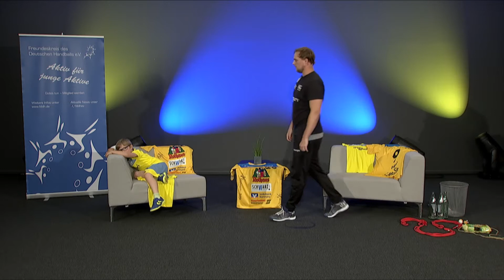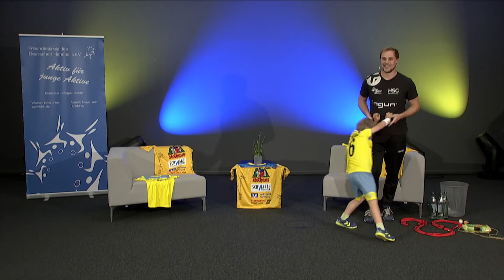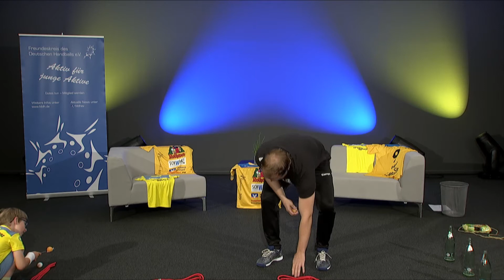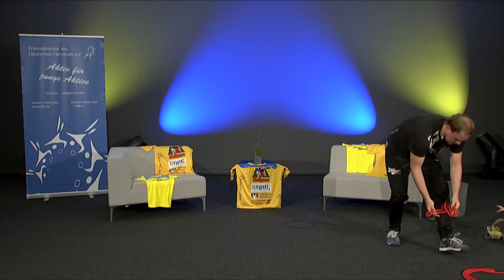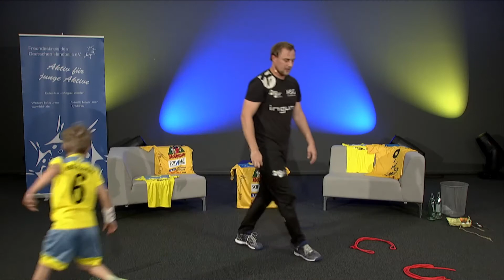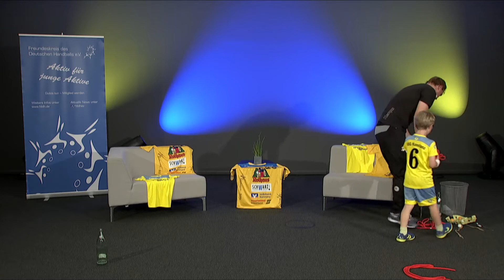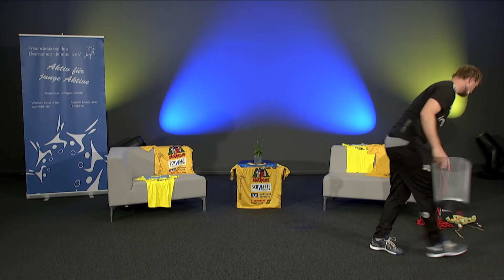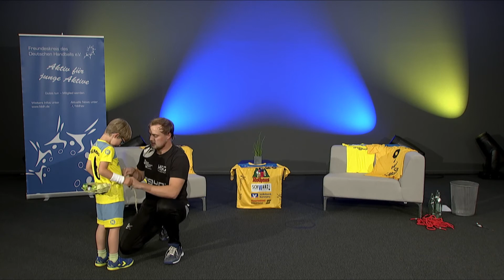HandballSportGarten Folge 12 | HSG Konstanz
HANDBALLSPORTGARTEN, FOLGE 12 😍🤗|

"Kinder brauchen Kinder" und Kinder brauchen Freude und Bewegung: Dringend! Für die Kleinsten ist der neuerliche und immer wieder verlängerte Lockdown mit besonders gravierenden Folgen verbunden. Gerade jetzt sind Sport, Spaß und die kindliche Entwicklung besonders wichtig. Deshalb sind wir zurück mit unserem Online-Handball-Sport-Garten!

Eierlauf, Tischtennis-Pusten und Sprungwurf? Sportwissenschaftler Kai Mittendorf und Lio zeigen Euch, wie viel Spaß das macht. Ihr dürft es gerne wieder selbst ausprobieren.

Mit freundlicher Unterstützung des FDDH e.V.

ℹ️ Über 200 Kinder im Alter zwischen drei und sechs Jahren betreut die HSG Konstanz normalerweise jede Woche im HandballSportGarten.

Offizieller YouTube-Kanal der HSGKonstanz, 2. Handball-Bundesliga.